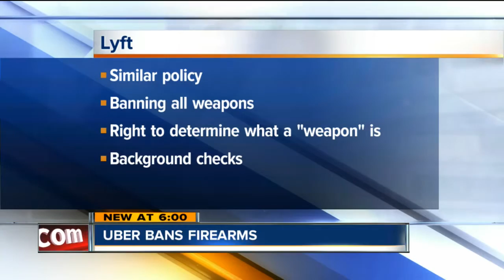Uber bans firearms; policy on background checks to strengthen